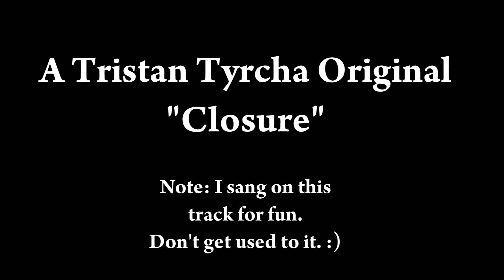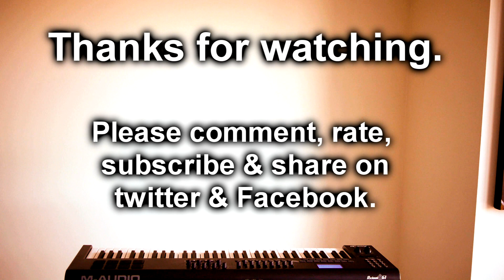Closure - by Producer, Composer, Songwriter Tristan Tyrcha +FREE DOWNLOAD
Tristan Tyrcha

Closure - Tristan Tyrcha

Lyrics

track name
    Closure
album and band name
    by Tristan Tyrcha

Closure Cover Art

    Tweet

  00:00 / 03:36

    Digital Track
    Immediate download of Closure in your choice of MP3 320, FLAC, or just about any other format you could possibly desire.
    Free Download
    Share / Embed

about
    I'm not a singer per say, but I had fun composing, producing, and singing on this.
lyrics
Hey girl how are you now. I'm just wondering how

    You manage to be OK...

    Cuz with out you I cry... trying to see why

    Why we had to come to an end

What do I have to do. to prove my love to you... these feelings will not go away..

I try to make it stop. wish you would vanish but...you are the only one I see.

    To many Times I Fall..waiting for you to call..

    & Now...I swear..I'm done..

Done with the agony. now I am finally free...you will never see me look back..

And now I'm moving on. no never felt this strong. without you being in my life..

    To many times I'm looking back at the clock..I don't know if I am in shock.

    ALL that I know is that I miss you.

    & Now...I swear..I'm done..

    if you want someone back Its time to let them now

    If you don't love someone its time to let them go..

    I'm telling you girl these games are done
    But I still think you are the only one.
    For me and I just wannato let you know
    I'm finally ready to let you go
    But I know how hard it's gonna be cuz to many times I try to make it stop.

    & Now...I swear..I'm done..